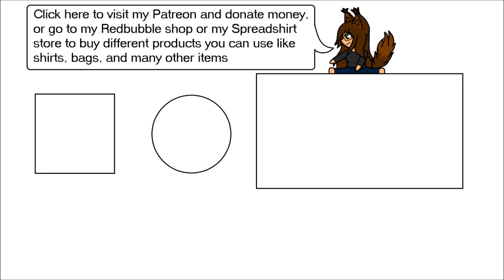Cookie Time(Girlfriend Roleplay)(ASMR)(Story Time)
To help kill our boredom I thought maybe I could make some of your favorite cookies, and maybe share a story or tow together